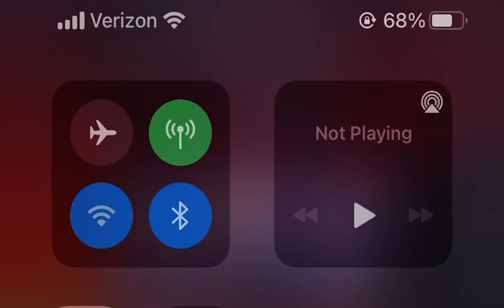Will smith smacks Chris Rock during Oscars !!! 😳😳😳